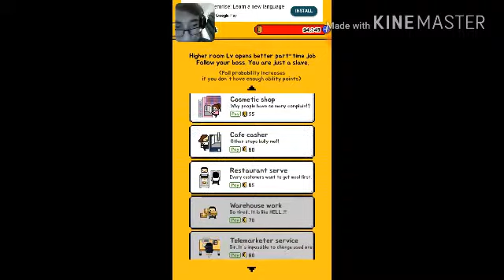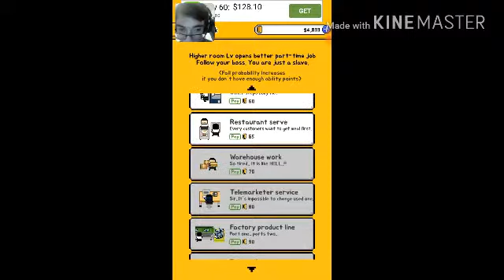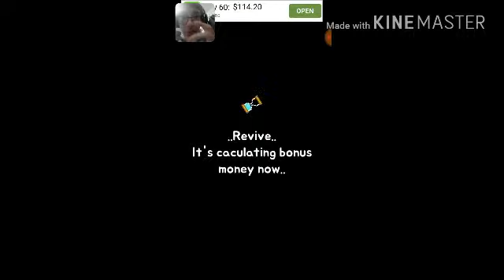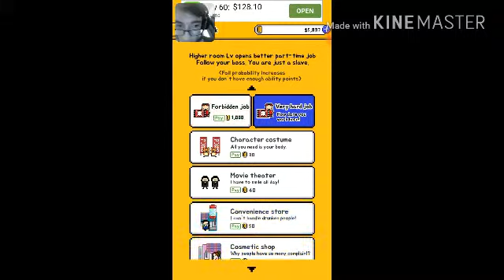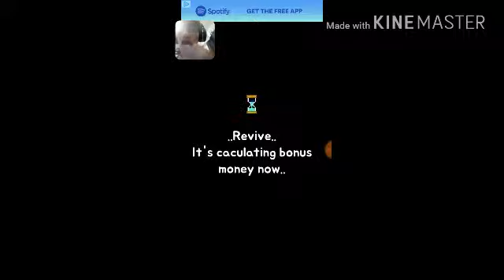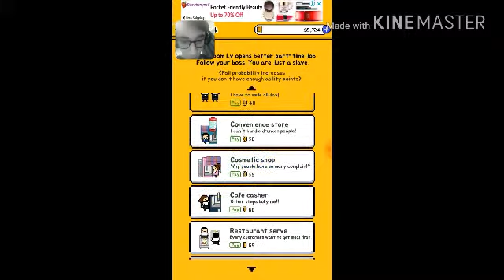Living alone with Leon 8 (got the car)